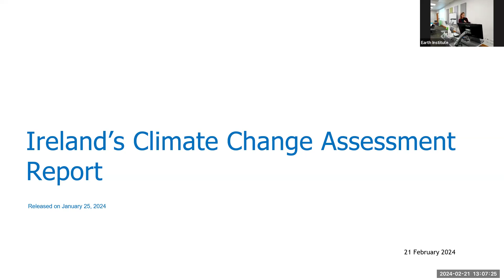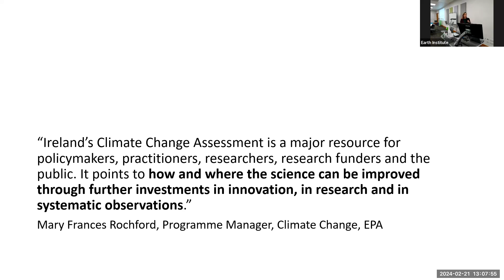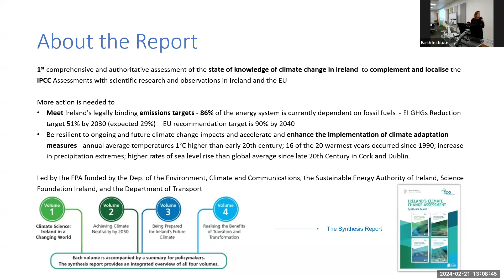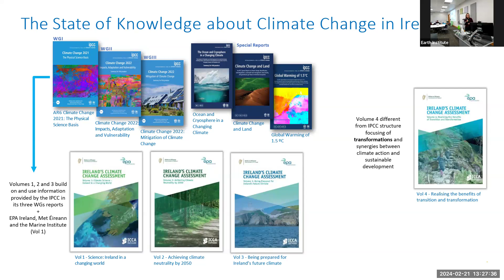Ireland’s Climate Change Assessment - a UCD perspective, February 2024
A UCD Earth Institue hosted panel discussion examining the recent (2024) Ireland Climate Change Assessment Report.  This comprehensive evaluation represents a significant milestone in understanding Ireland's climate landscape, drawing upon scientific research, systematic observations, and global analysis.

Chaired by Eoin O'Neill (UCD Earth Institute) and Liana Ricci (UCD School of Architecture, Planning and Environmental Policy), we hear interventions from Tadhg O'Mahony (UCD School of Architecture, Planning and Environmental Policy), Florence Renou-Wilson (UCD School of Biology and Environmental Science), and Gerald Mills (UCD School of Geography). They spoke about their contribution to the report, their perspectives and the role of UCD researchers in future climate research.  There will be time for questions and answers afterwards.